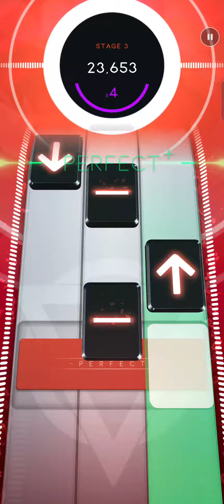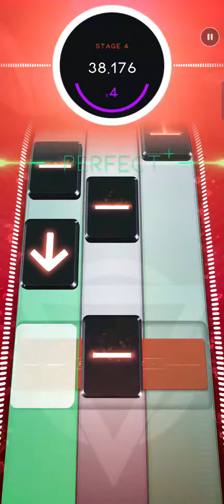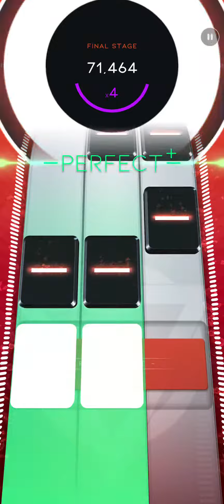Radiate - Enter Shikari (Hard) // [Beatstar]